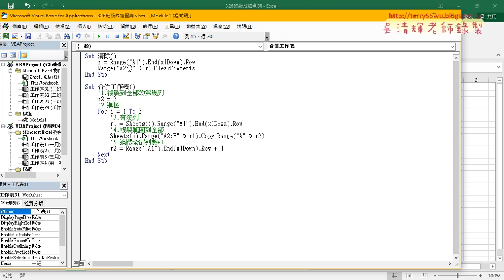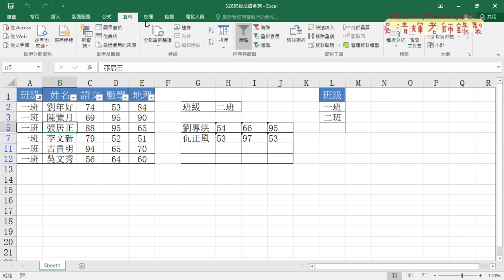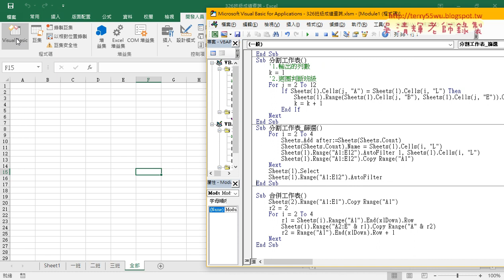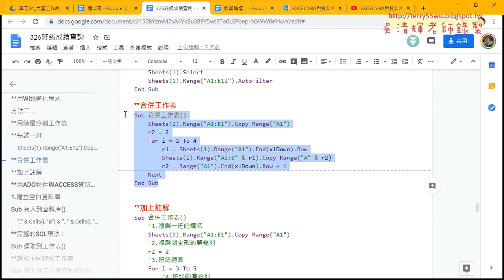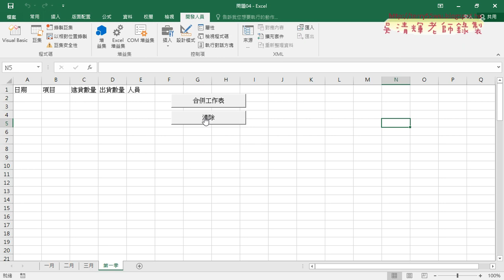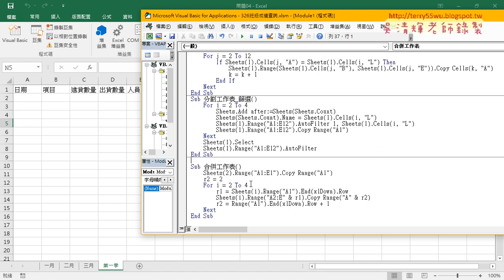01 重點回顧班級合併程式說明